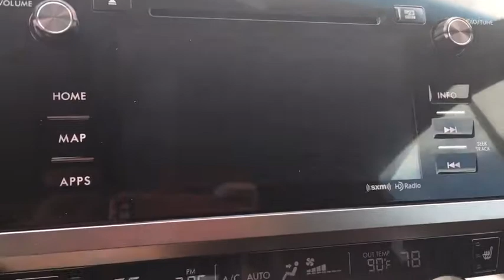2017 Subaru Outback Phoenix, Peoria, Scottsdale, Avondale, Surprise, AZ S6476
Peoria Subaru
8590 W Bell Rd

The rugged and ultra-versatile 2017 Subaru Outback remains a top choice for families and adventurers. It also includes an available 10-way power driver's seat with memory function, and 60/40-split fold-down rear seats. With its roof rails and crossbar system, the Outback can carry up to 150 pounds of equipment. When not in use, the cross bars can be folded into the integrated roof rails. With an efficient 175hp 4-cylinder engine, as well as an available 256hp 6-cylinder engine for added performance and towing capability. With available aluminum-alloy wheels and 8.7 inches of ground clearance, you can cover almost any road. Designed for optimal balance and an even distribution of power, Symmetrical All-Wheel Drive makes for better stability, efficiency, and a quicker response to conditions. X-MODE with Hill Descent Control can be activated with the push of a button to help safely navigate slippery surfaces and steep inclines. Outback comes standard with the Subaru STARLINK infotainment system and available 7-inch in-dash capacitive touch screen and voice control, bringing smartphone entertainment, information, and available navigation to your dashboard. Using two cameras mounted near the rearview mirror to monitor objects in front of the vehicle. The Eyesight Drive Assist is now standard on all trims with a 7in touchscreen. An alert will be sounded along with a visual warning when it senses the danger of a frontal collision. It can even apply the brakes automatically if you don't. It also optimizes cruise control and can warn you when you're swaying outside your lane.
SPLASH GUARDS -inc: Part number J101SAL000,REAR SEAT BACK PROTECTOR -inc: Part number J501SAL600,POPULAR PACKAGE 5A -inc: Splash Guards Part number J101SAL000 Crossbars - Touring Part number SOA567X020 Exterior Auto Dimming Mirror For BSD Part number J201SAL102 All Weather Floor Mats Part number J501SAL400 Rear Seat Back Protector Part number J501SAL600,STANDARD MODEL,ALL WEATHER FLOOR MATS -inc: Part number J501SAL400,CROSSBARS - TOURING -inc: Part number SOA567X020,EXTERIOR AUTO DIMMING MIRROR FOR BSD -inc: Part number J201SAL102,Smart Device Integration,All Wheel Drive,Power Steering,ABS,4-Wheel Disc Brakes,Brake Assist,Aluminum Wheels,Tires - Front All-Season,Tires - Rear All-Season,Temporary Spare Tire,Sun/Moonroof,Generic Sun/Moonroof,Heated Mirrors,Power Mirror(s),Integrated Turn Signal Mirrors,Rear Defrost,Privacy Glass,Intermittent Wipers,Variable Speed Intermittent Wipers,Rear Spoiler,Remote Trunk Release,Power Liftgate,Power Door Locks,Fog Lamps,Daytime Running Lights,HID headlights,Automatic Headlights,Headlights-Auto-Leveling,AM/FM Stereo,CD Player,Premium Sound System,Satellite Radio,MP3 Player,Bluetooth Connection,Telematics,Auxiliary Audio Input,HD Radio,Steering Wheel Audio Controls,Power Driver Seat,Power Passenger Seat,Bucket Seats,Heated Front Seat(s),Driver Adjustable Lumbar,Seat Memory,Pass-Through Rear Seat,Heated Rear Seat(s),Rear Bench Seat,Adjustable Steering Wheel,Power Windows,Leather Steering Wheel,Heated Steering Wheel,Keyless Entry,Keyless Start,Universal Garage Door Opener,Cruise Control,Adaptive Cruise Control,Climate Control,Multi-Zone A/C,Woodgrain Interior Trim,Leather Seats,Driver Vanity Mirror,Passenger Vanity Mirror,Driver Illuminated Vanity Mirror,Passenger Illuminated Visor Mirror,Auto-Dimming Rearview Mirror,Floor Mats,Cargo Shade,Navigation System,Trip Computer,Security System,Engine Immobilizer,Traction Control,Stability Control,Front Side Air Bag,Blind Spot Monitor,Lane Departure Warning,Lane Keeping Assist,Tire Pressure Monitor,Driver Air Bag,Passenger Air Bag,Front Head Air Bag,Rear Head Air Bag,Passenger Air Bag Sensor,Child Safety Locks,Back-Up Camera